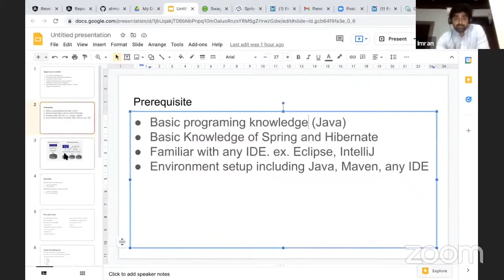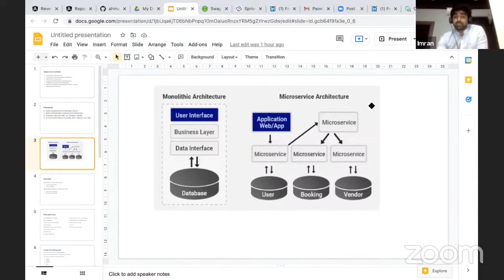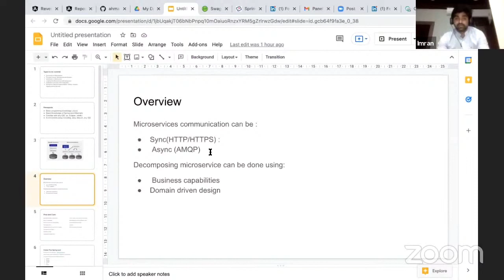What is MICROSERVICE? | Introduction to Spring Boot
What is MICROSERVICE? consider it as a large application. Consist of three layers User Interface, Business Layer and Data Interface. These are the part of Monolithic Architecture.
Whereas in Microservice it is divided into two parts Application and Architecture.